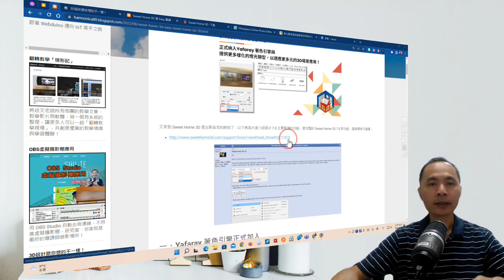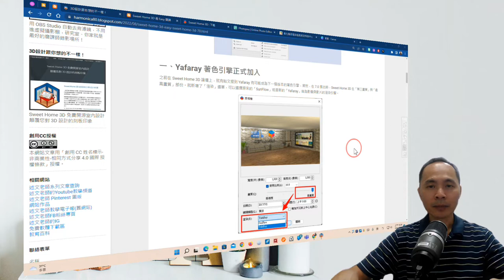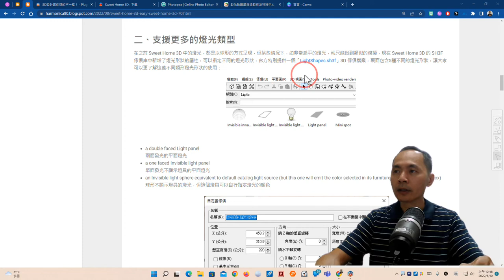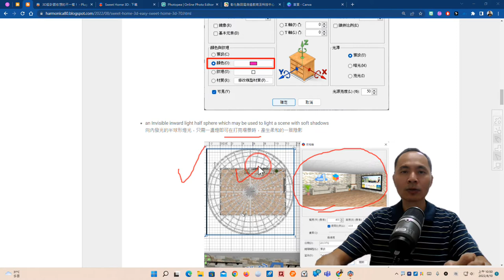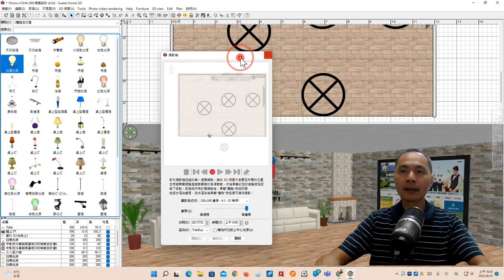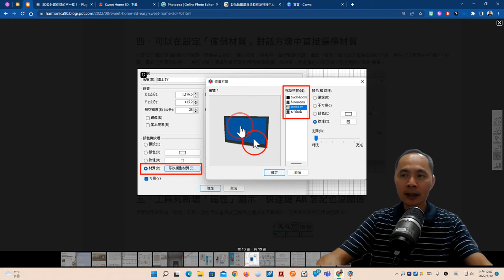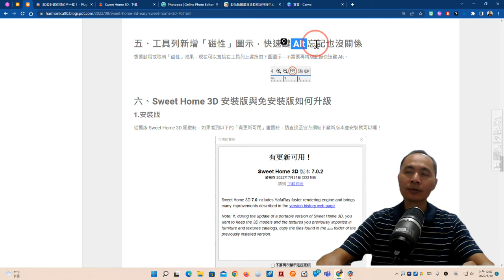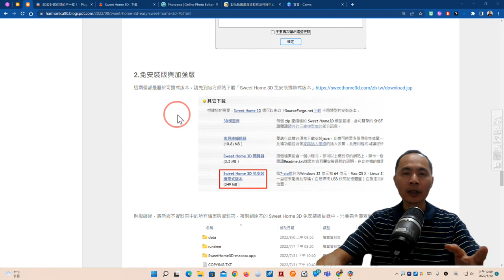Sweet Home 3D 7 0 正式納入Yafaray 著色引擎與提供更多樣化的燈光類型，以適應更多元的3D場景應用！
此影片為「Sweet Home 3D 7.0 正式納入Yafaray 著色引擎與提供更多樣化的燈光類型，以適應更多元的3D場景應用！」文章中的教學影片，更完整的內容請參閱：